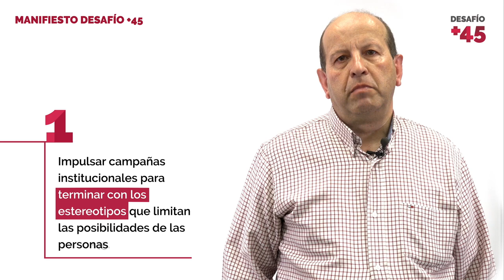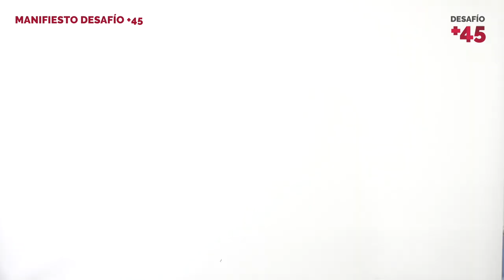Manifiesto Desafío +45 | Plan Empleo Cruz Roja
Las personas mayores de 45 años nos enfrentamos a dificultades cada vez mayores para acceder al mercado laboral. Para que el desarrollo del empleo y la empleabilidad sea favorable debe estar basado en la igualdad de oportunidades y la no discriminación por razones de edad. Las personas, las empresas y la sociedad en general debemos avanzar de manera conjunta para minimizar los frenos y potenciar los factores que nos hagan lograr este propósito.

Para conseguir estos objetivos, hemos realizado de forma participativa el Manifiesto Desafío +45 con las siguientes diez propuestas.